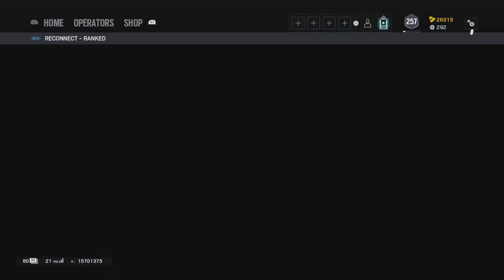R4-C black ice